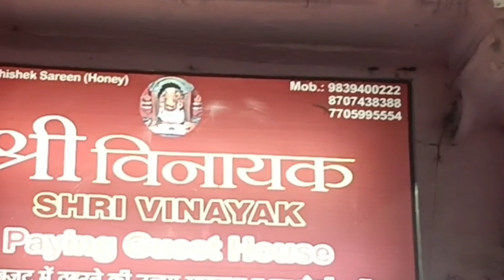बनारस में रहना खाना ठंडा पानी की व्यवस्था फ्री वाई-फाई सभी चीजे सिर्फ ₹300 में /Guest house Varanshi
my Instragram I'd :- Sushila.seth501

hotels adress:-
पता:- 12/42 brahmanal sabji mandi chowk (Varanasi)
hotel name :- Shri Vinayak guest house
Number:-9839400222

your Quries:
Hotels room in Varanasi
Hotels room in Varanasi  low price
Hotel room in Varanasi
Hotel room in Varanasi near the kashi vishwanath temple
hotel Aditya Jnn Kashi Vishwanath gadauliya
100 m ki duri per Kashi Vishwanath Mandir se hotels
Varanasi Mein sabse saste hotels
Shri ram international hotel Varanasi gowdoliya
Varanasi mein hotel kahan le
Varanasi mein hotel kahan milte Hain
Kashi Vishwanath Mandir ke pass kam rate mein hotel
hotel Lake Kashi Vishwanath Mandir ke pass
Kashi Vishwanath Mandir ke pass hotel kahan milte Hain
Bhimashankar
Kashi Vishwanath temple in Bhimashankar guest
Kashi corridor update
Kashi Mein room saste mein kahan le
Kashi Vishwanath darshan kaise karen
100 meter ki duri per Kashi Vishwanath Mandir Mein hotel
kam paise mein hotel kahan le
Kashi Vishwanath temple 2023
kam paise mein hotel kahan
Kashi Vishwanath mein hotel kam paise mein kahan le
Kashi update
Kashi new Kashi new update
Kashi Vishwanath full detail
Kashi Vishwanath new update
Kashi Mein Bhimashankar guest house kahan hai
Sushila Seth  vlogs
Varanasi trending topic
Varanasi top hotels
Varanasi hotel in cheapest price
Varanasi mein hotel
hotel in Varanasi
Bhimashankar guest house
new trending
top viral video
viral video in Varanasi
varanshi update
trending topic
varanshi
varanshi update 2023
Hotel in Varanasi under 500
Hotel in Varanasi under 1000
Hotel in Varanasi under 500 near Railway Station
Cheapest hotels in Varanasi near Railway Station
Hotel in Varanasi under 300
Hotel in Varanasi under 2000
Cheap hotels in Varanasi near Kashi Vishwanath Temple
Budget hotels in Varanasi near Dasaswamedh GhatOYO hotels in Varanasi
iFree stay in Varanasi
Hotel in Varanasi for unmarried couples
Hotel in Varanasi near Railway Station
Hotel in Varanasi under 1500
Hotels in Varanasi near Ghat
OYO Hotel Near kashi vishwanath temple
3 star hotels near kashi vishwanath temple, varanasi
Best hotel near Kashi Vishwanath Temple
Hotel near Kashi Vishwanath Temple, Varanasi